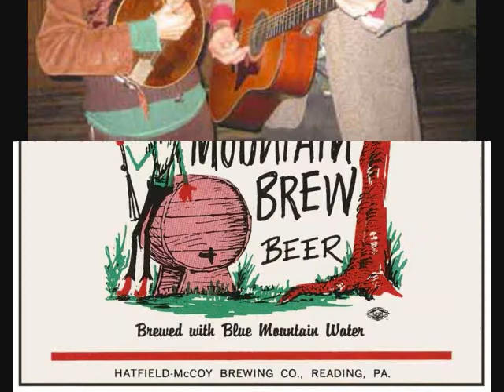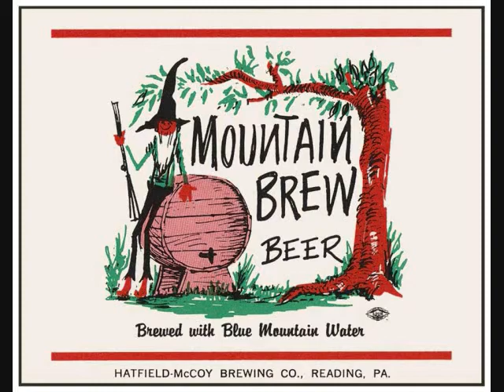Mountain Brew Irish Music Sampler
Sara and Andy Burr playing samples of tunes from their Irish music repertoire